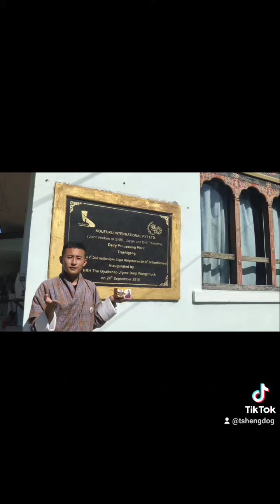Advertisement on Koufuku International Limited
Video By 12 commerce of Bartsham Central School 2022